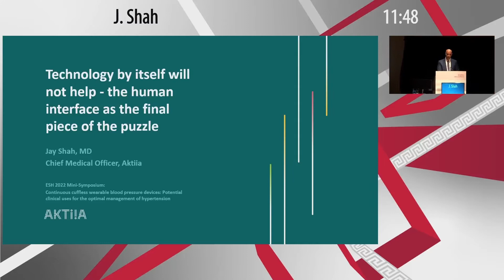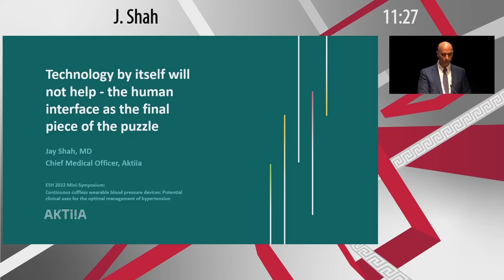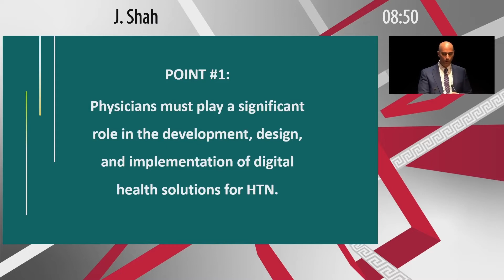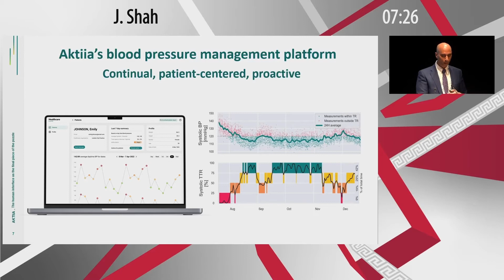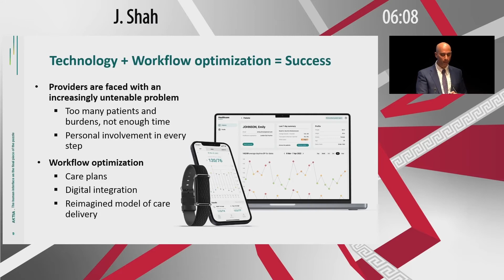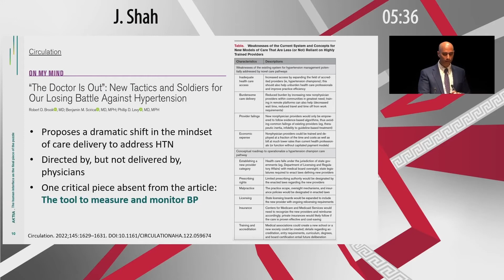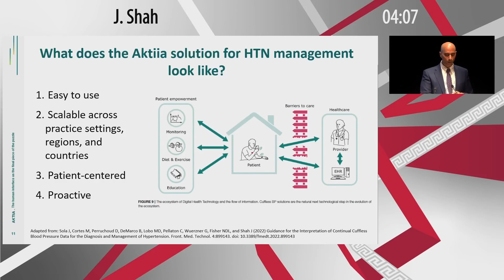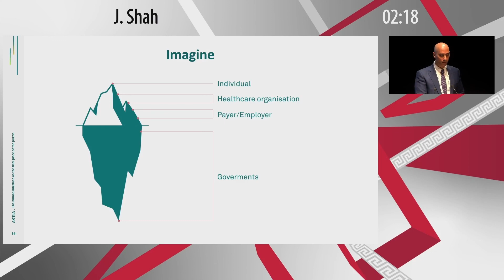Dr Jay Shah presenting at the ESH 2022 Mini-Symposium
Aktiia’s Chief Medical Officer, Dr Jay Shah, talks about the potential clinical uses for the optimal management of hypertension using continuous cuffless wearable blood pressure devices.